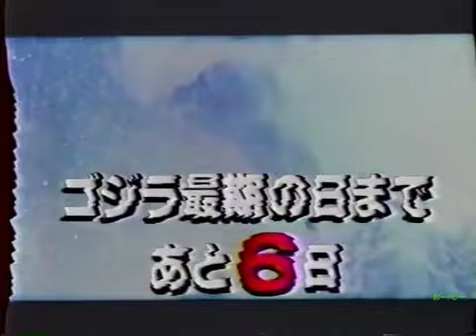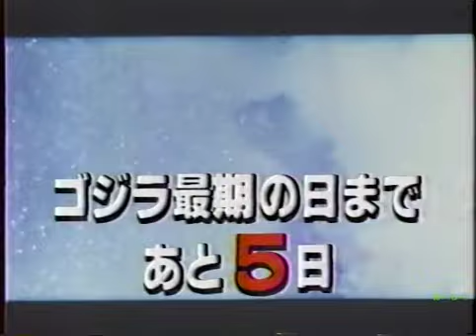カウントダウン10パターン ゴジラＶＳデストロイア TVスポット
公開20日前バージョンに始まり10日前バージョン、更に7日前バージョンから公開日までのカウントダウンTVスポットをコンプリート。